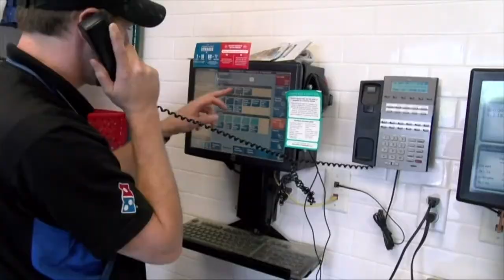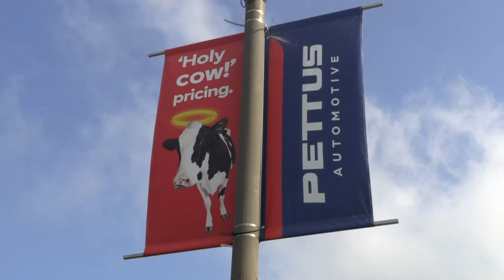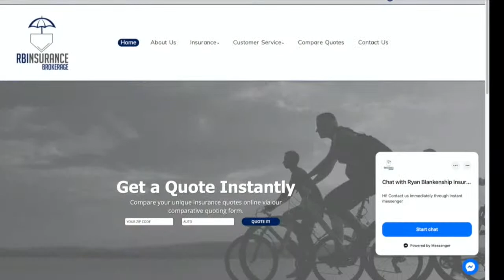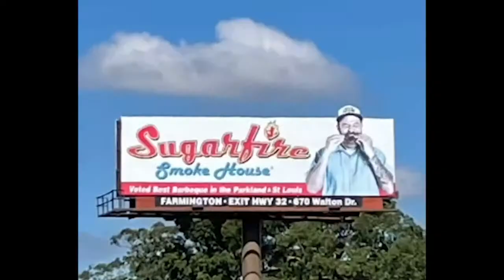10/19/23 Farmington Knights vs Central Rebels HS Football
10/19/23 Farmington Knights vs Central Rebels HS Football
Director: Morgan Short
Tech Director: Savannah Walker
Tech Director Tanner Eiskant
Camera: Addyson Alford
Camera: Chase Crabdree
Camera: Kaiden Mac Bride
Announcer: Judge Aubuchon
Announcer: Zander Davis
Announcer: Jasper LaMonds